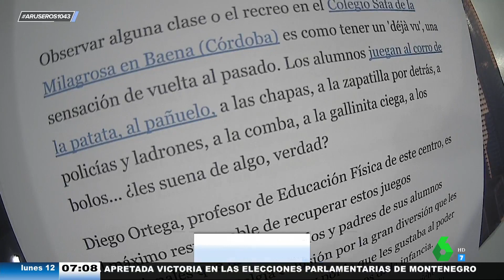Aruser@s recuerda juegos infantiles míticos: del 'Cocherito leré' al 'Milikituli'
Un profesor ha vuelto a poner de moda los juegos tradicionales a los que jugábamos en el colegio y los aruser@s han aprovechado la oportunidad para recordar algunas canciones que se cantaban saltando a la comba o en los juegos de manos.